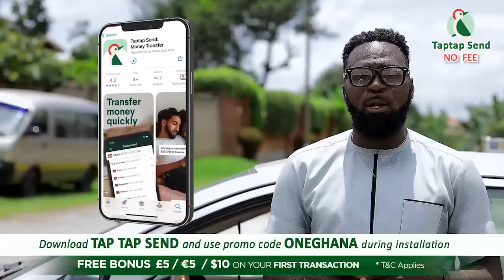SAD😭They just gave birth to 4months baby-Eyewitness tells how Pol!ceman, wife & baby bυrnt